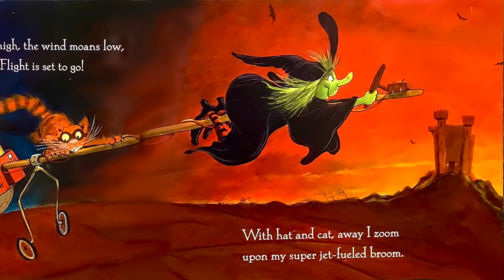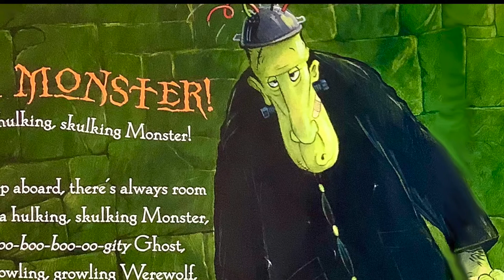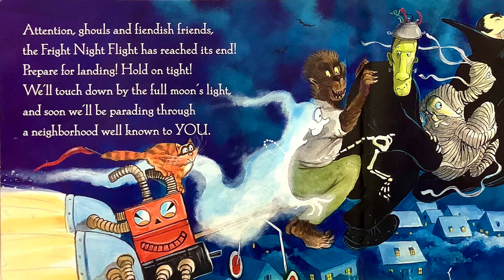Fright Night Flight by Laura Krauss Melmed, illustrated by Henry Cole, read by Julie Yekel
Fright Night Flight by Laura Krauss Melmed, illustrated by Henry Cole, published by Harper Collins Publishers, read by Julie Yekel.  I've included this book in my Halloween story-time for many years and I love reading it.  It's like a mini jump story every time I turned the page.  What fun!  Anyway, the kids would squeal and laugh and we'd have a great time.  I hope you enjoy it.